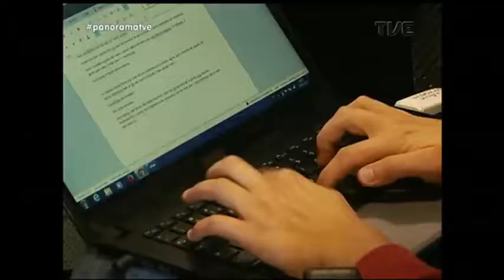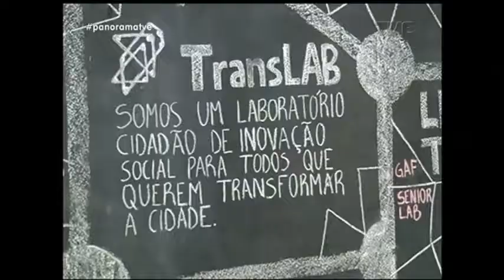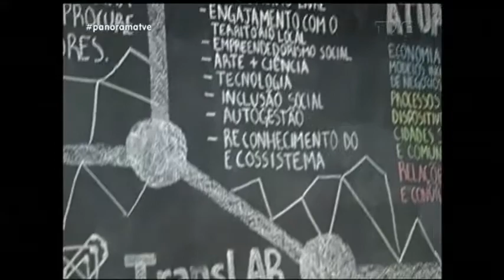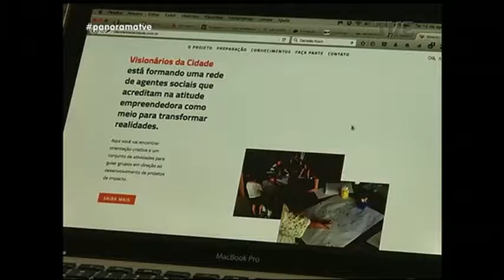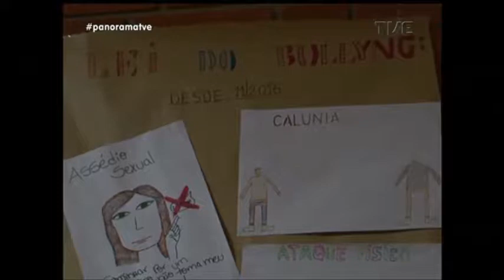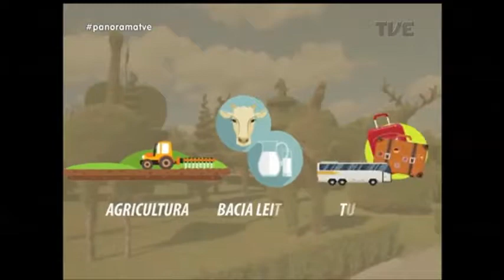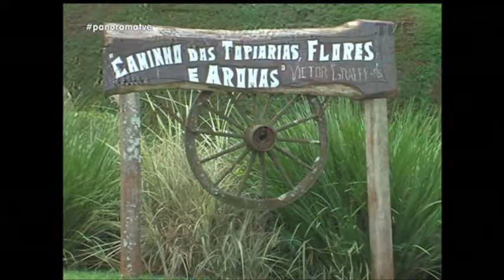Panorama | TVE - Mercado de trabalho para os jovens - 16/8/17